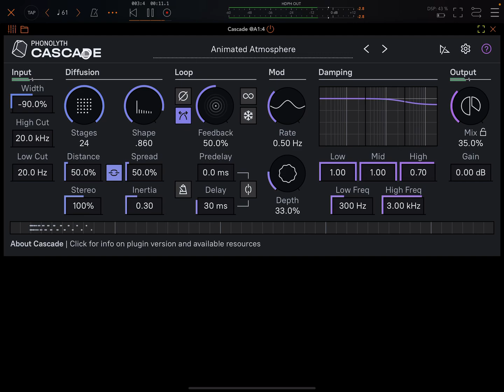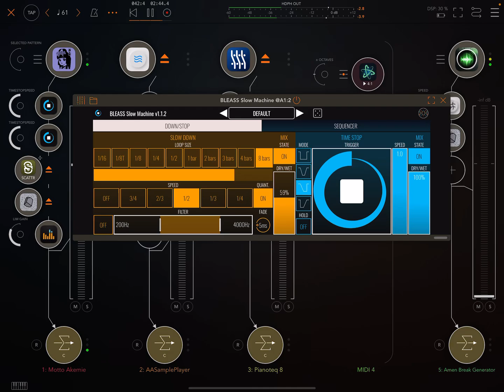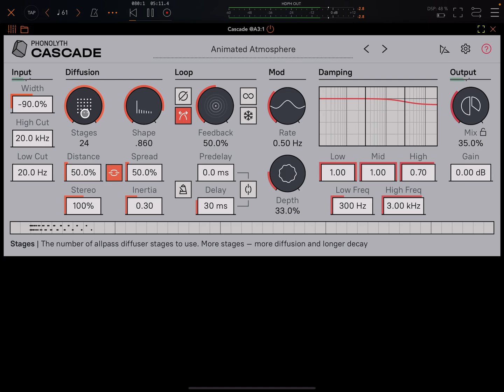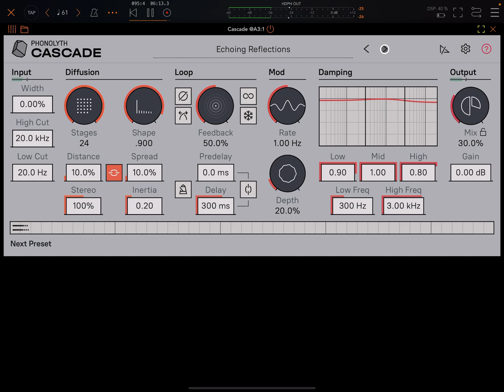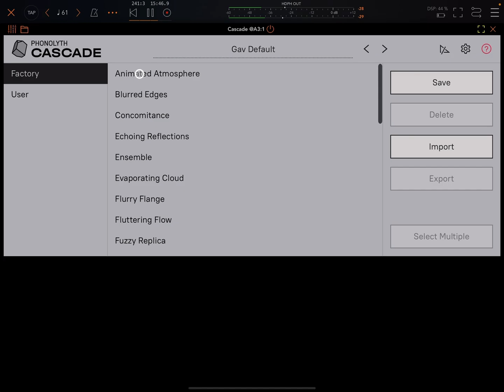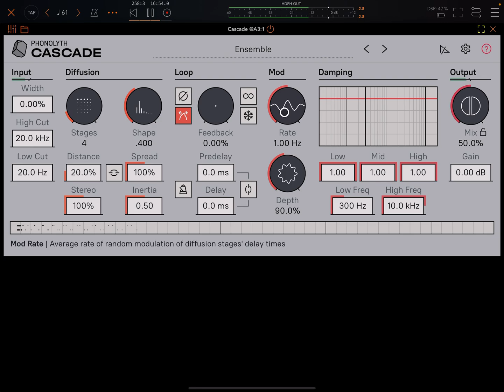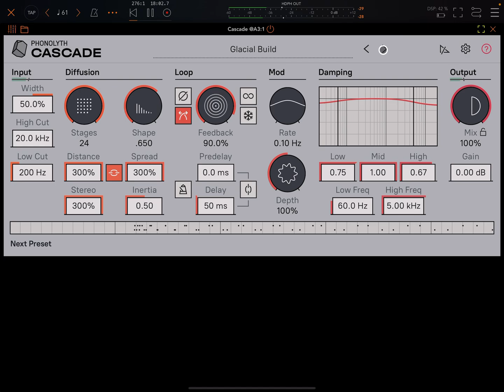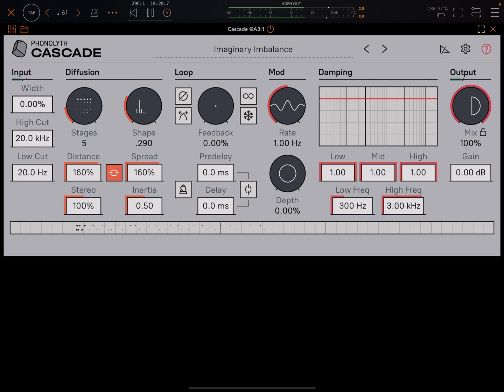Phonolyth Cascade // Reverb & Diffusion // Desktop & iOS Walkthrough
My walkthrough, demo and review of Cascade by Phonolyth AKA Yuri Turov.

If you are a regular viewer of this channel, you can play a role in keeping it alive. Huge thanks to those who support, it’s invaluable: